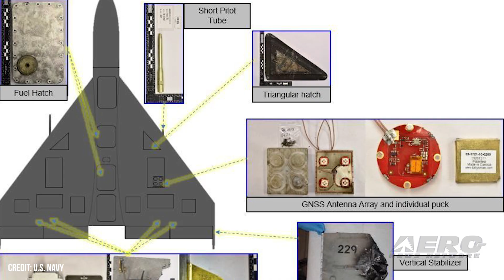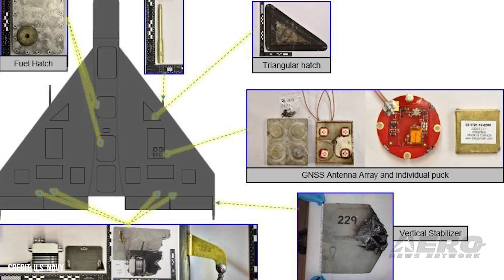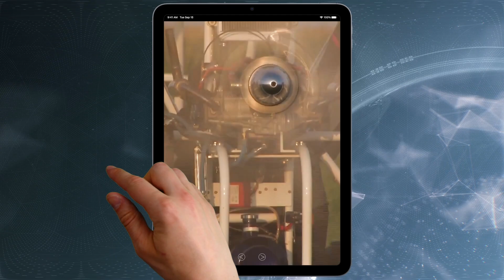Airborne-NextGen 08.26.25: Iran UAV Knockoffs, X-37B Spaceplane, Army Training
Also: ERAU Uses UAVs, P550 Group 2 UAS, Starship’s Florida Launches, NASA Missions Chopped

The Air Force has put out a call to commission a one-to-one copy of the Iranian-designed Shahed-136. This is a low-cost attack drone that Russia has been using heavily against Ukraine… and that the US wants to know just how to take down. The request for information specifies that the drone must match the Shahed’s form, fit, and function, though the government isn’t providing any technical specifics. The X37B Orbital Test Vehicle launched this past week, August 21, on its eighth mission, lifting off at 11:50 p.m. ET aboard a SpaceX Falcon 9 from Kennedy Space Center, Fla. The vehicle is now reported as 'healthy' on orbit and proceeding with standard checkout. Less than six months after completing its seventh mission with a landing at Vandenberg Space Force Base, Calif., on March 7, 2025, the spaceplane is back in space. The US Army is making an “aggressive attempt” to get up to speed in drone operations by launching its Unmanned Advanced Lethality Course. Soldiers will spend several weeks out at Fort Rucker to build flying skills and practice drone strike scenarios. The program spans over a month, beginning with three weeks of classroom instruction. Soldiers get 20 to 25 hours on commercial simulators like Liftoff, VelociDrone, and Drone Racing League, essentially creating a “video game” type experience that soothes the transition to real-world flying. All this -- and MORE in today's episode of Airborne-NextGen!!!

Air Force Wants Knockoff Iranian Drones for Target Practice
X-37B Spaceplane Launches On Eighth Mission
Army Makes ‘Aggressive’ Move to Train its Drone Operators
ERAU Uses UAVs, AI For Lake Beresford Vegetation Survey
AV Delivers P550 Group 2 UASs For Army LRR
FAA Warns of Two-Hour Delays for Starship’s Florida Launch
Over 40 NASA Missions Chopped Due to Massive Budget Cuts